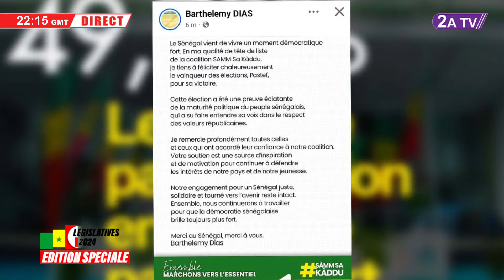Barthélémy DIAS reconnaît sa défaite et félicite PASTEF - Législatives 2024